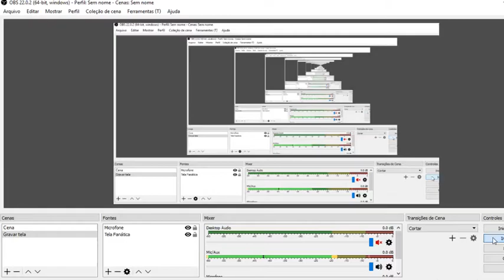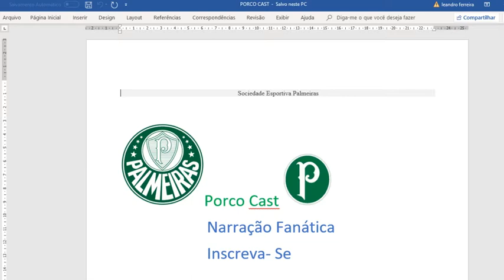Porco Cast #3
noticias do palmeiras do dia 16/1/19